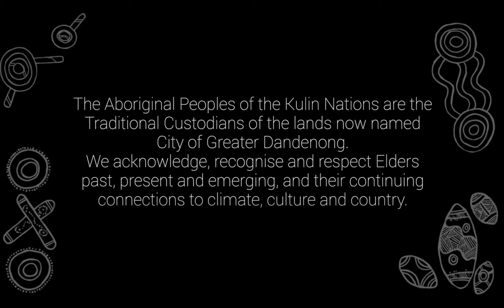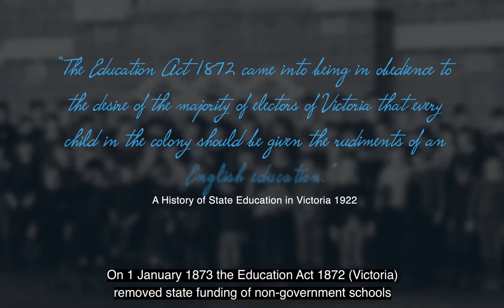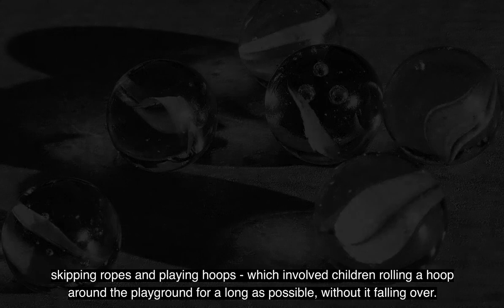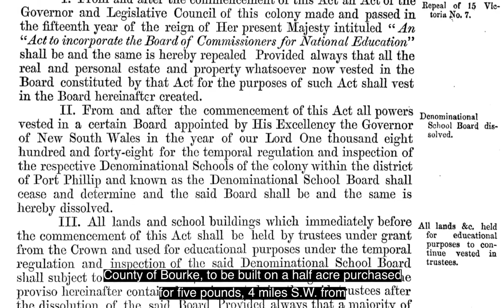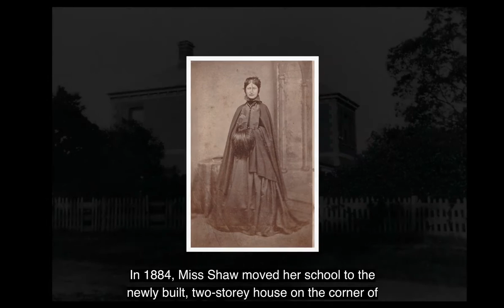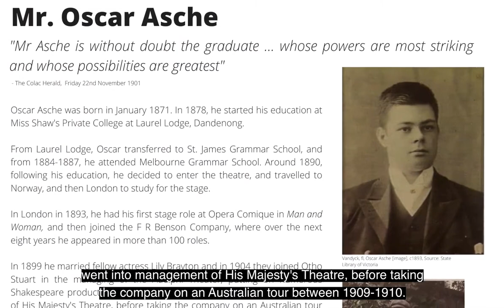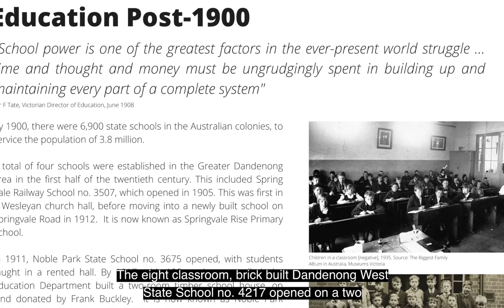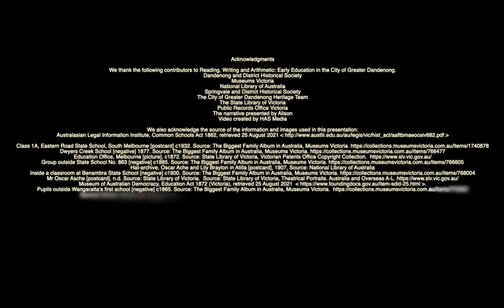Reading, Writing and Arithmetic: Early Education in the City of Greater Dandenong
Would you like to learn about the history of early education in City of Greater Dandenong?

This online exhibition traces the history of education in the area from as early as the 1800s up until the present day, including Laurel Lodge as a private college, the history of state schools no. 1403 (Dandenong) and 1466 (Keysborough), as well as one of Dandenong's most famous students - Oscar Asche.

We would love to hear what you thought of this exhibition. To provide feedback, please copy and paste this link into your browser and complete our online survey,